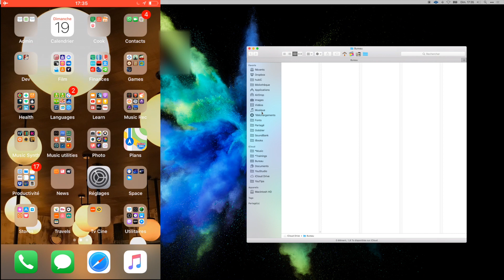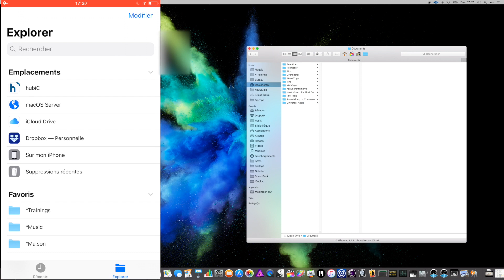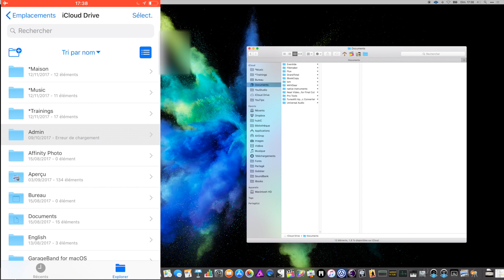iCloud Drive sur Mac dans le Finder et iCloud Drive sur iOS dans l'application Fichiers